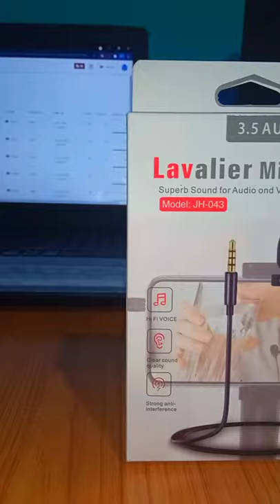Unboxing Lavalier mic | Best mic for YouTubers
Here's a best Low Budget Microphone for YouTube content Creators.

⭕Processor - intel Core i3 8th gen (3.0 GHZ)
⭕Ram - 8GB DDR4 (4X2)
⭕VGA - 2GB VGA (Nvidia GeForce)

🔰Editing Softwares

⭕Adobe Photoshop
⭕Adobe Premiere Pro
⭕Adobe audition
⭕Filmora 10